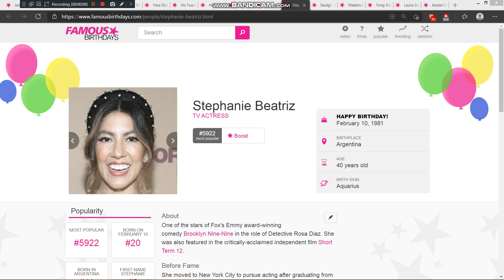Yesterday is Stephanie Beatriz's 40th birthday. We wish her a pleasant birthday journey.